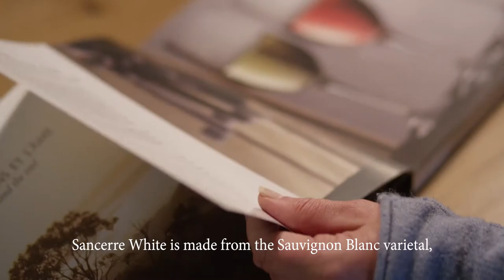Domaine Michel Girard - Sancerre